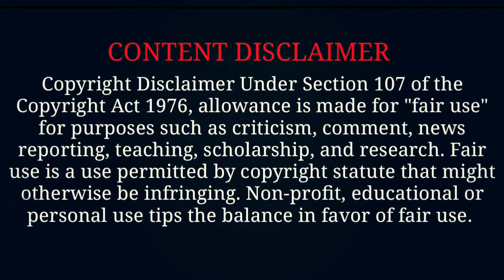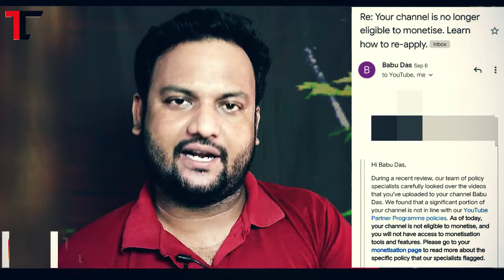10 New YouTube Channel Rejected Monetization | Under Review | Adsense Disabled Invalid Click 2021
New YouTube Channel Under Review | Rejected Monetization | Adsense Disabled  Invalid Click 2021

Inquiry Solved

1) New YouTube Channel Under Review
Rejected Monetization
2) Adsense Disabled  Invalid Click 2021
3) how to monetize fast new channel
 ➡️new channel ctr
4) how to complete 4000 watch time new trick 2021
5) new youtube channel adsense monetize tips
6) adsense invalid click 2021
 7) new youtube channel fast grow kaise kare
9) youtube channel monetize new trick 2020
10 create new youtube channel in 2021
12) new channel grow kaise kare new trick
13) how to get 4000 watch time fast new tricks
14) how to monetize new youtube channel fast

MY GEARS:-
Mobile/Camera Tripod
Mobile Tripod
Mobile Selfie Stick
Boya MIC
Green Screen
Green Screen Stand Kit
White Umbrella 100cm
Umbrella Flash Light Stand
Single PVC light Holder